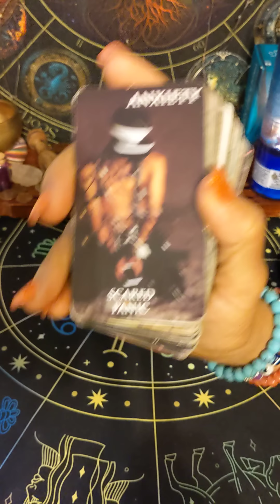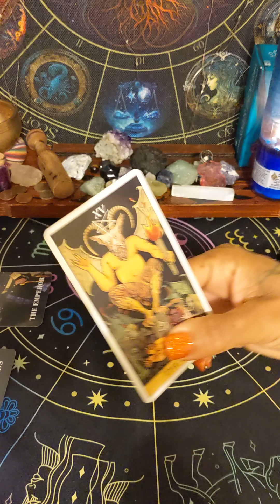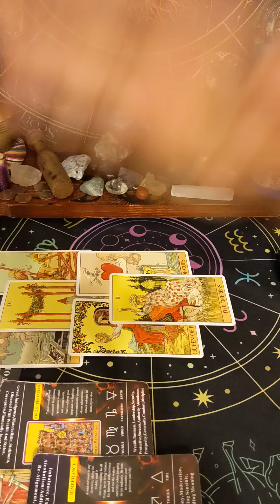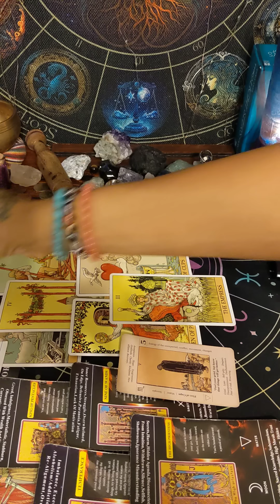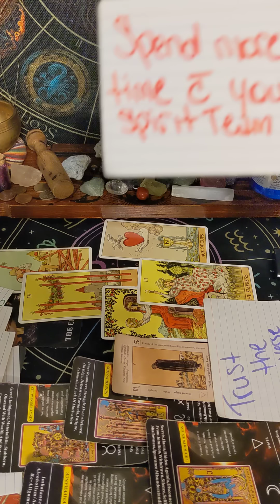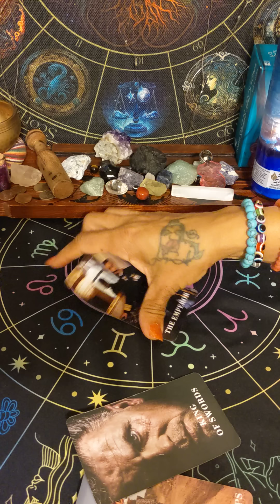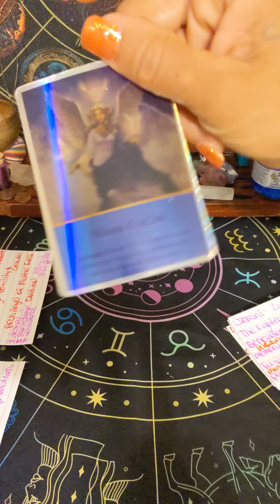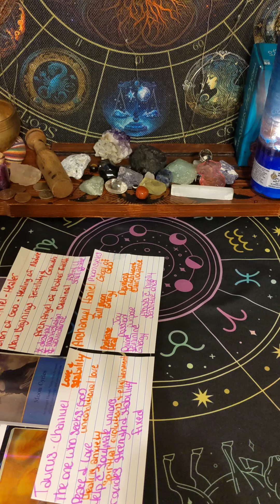1122- THIS DR. IS PANICKING BECAUSE YOU KNOW HIS SECRETS & HE CAN'T GET RID OF YOU OR SHUT YOU UP🧿🚫